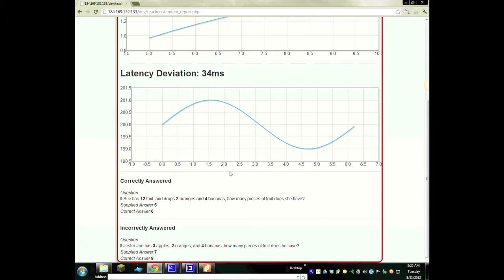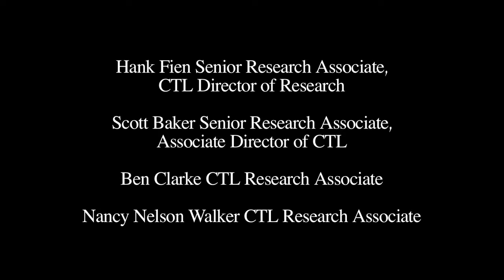NumberShire™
NumberShire is an internet-based, educational game with an intensive focus on critical whole number concepts and skills for students in kindergarten through second grade.